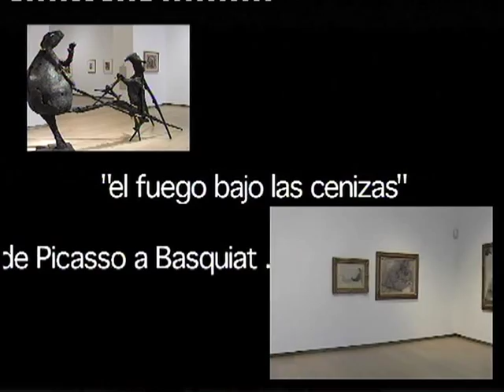Exposicions | El fuego bajo las cenizas. De Picasso a Basquiat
El fuego bajo las cenizas. De Picasso a Basquiat, comisariada por Kosme de Barañano e inaugurada en mayo de 2005, cuenta con un número total de 81 obras: 12 de Joaquín Torres García, 12 de Pablo Picasso, 8 de Jean-Michel Basquiat, 13 de Jean Dubuffet, 7 de Gaston Chaissac, 4 de Germaine Richier, 5 de Michel Haas, 15  de Louis Soutter, 1 de Zoran Music y  4 esculturas de arte primitivo asiático y africano.  Esta exposición conforma la iconografía del arte de vanguardia, tanto europeo como americano, en cuanto a la figura humana, el rostro o el graffiti, a partir de corrientes artísticas como el surrealismo, el constructivismo, el "art brut", el informalismo o  el expresionismo abstracto.